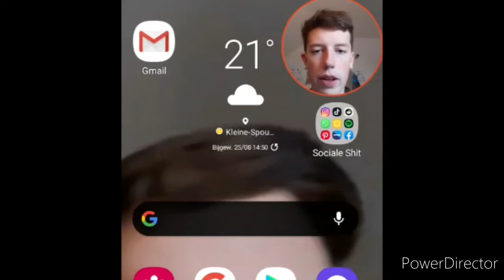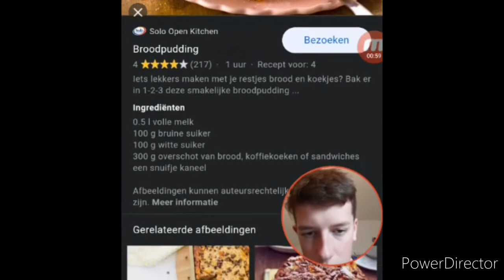MIJN video gaat over JOUW woord! #3 (broodpudding)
jajajaaa! sub to meeee!
link staat op banner, hoop ik.